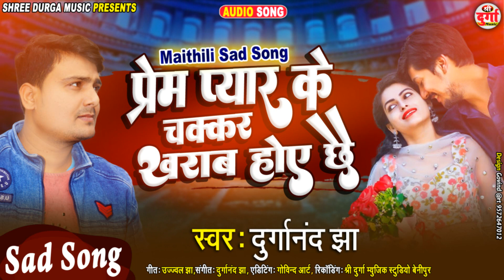new_maithili_song -प्रेम प्यार के चक्कर -स्वर दुर्गा नन्द झा -गीत उज्जवल झा जी ❤जरूर सुनी 🙏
New Maithili Song |maithili song 2022|

Shree Durga Music Presents

►SONG :-jaan bina kona rahi
►SINGER :durganand jha

► COMPANY/ LABEL :- Shree Durga Music ►MUSIC:- durganand jha
►LYRIC :-ujjwal jha

►Recordist, durganand jha
►Producer & Director :- Durganand Jha ►Recording :- Shree Durga Music
@2022 All Rights Audio/Video Only On Shree Durga Music